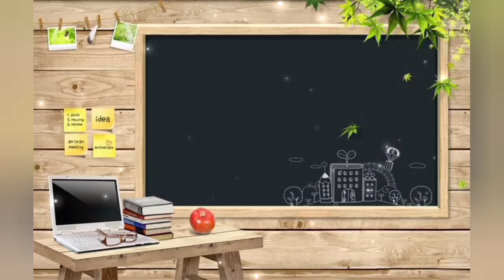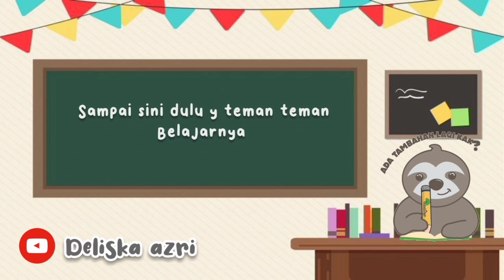BELAJAR MEMBACA DUA SUKU KATA - Belajar membaca pada anak TK PART 1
Assalamu alaikum..
Teman teman kali ini aku mah ngajak teman teman belajar membaca 2 suku kata bareng aku..
cara ini jitu sudah terbukti dipengalaman pribadi

semoga video ini bermanfaat buat teman teman yang sedang belajar membaca 😊

videonya aku bagi beberapa part nantinya biar temen temen bisa mengikuti pelan pelan..

Jangan lupa terus diulangi biar hafal dan bisa yaa..

selamat belajar. ❤️❤️